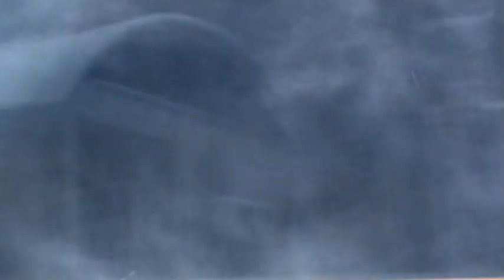Winter at Lier (5-12-10)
Today I was out in the cold weather to film some trains. The tempratures were down to -11C so it was quite cold in the air. I am sorry for the background noises, but it was hard not to make any sound when I was packed in my thickest winter coat. I hope you still will enjoy the video, here are the trains in ordere of appearence.

-Regional train (BM73 set with tilting) from Stavanger/Kristiansand to Oslo Centeral.
-Airport Express Train (BM71 set) from Oslo airport Gardermoen to Drammen.
-Airport Express Train (BM71 set) from Drammen to Oslo Airport Gardermoen.
-InterCity train (BM70 double set) from Lillehammer to Larvik.
-Commuter train (BM69D set) from Drammen to Dal.

Filmed by Jonern, Lier, Norway 5-12-10.